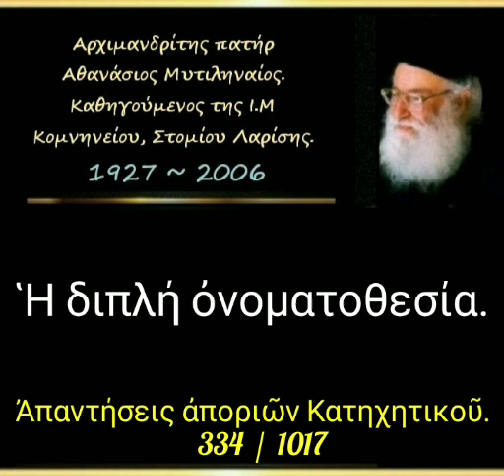Ἡ διπλή ὀνοματοθεσία. Ἀπορία. 334/1017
► Ομιλία:🔹334'

16-04-89

 Ἡ διπλή ὀνοματοθεσία